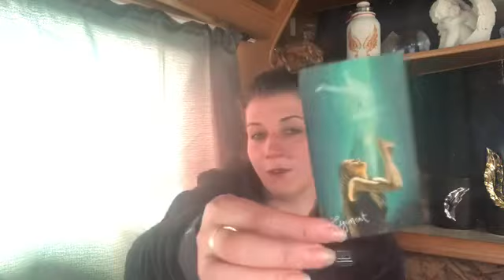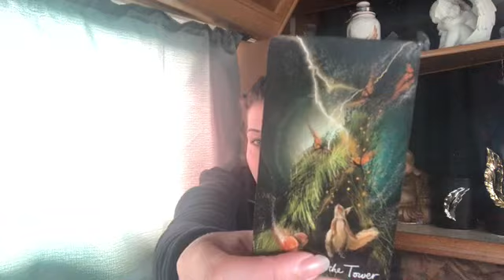💖GEMINI💖THE CALM BEFORE THE STORM, THIS CHANGES EVERYTHING💖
Welcome 😇

Emz xxx